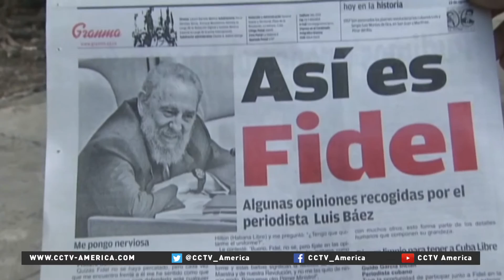Castro remembered in Europe: An iconic culture figure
Fidel Castro spent more time visiting Europe's former Communist East than The West, but he was also an iconic figure for the Left from Lisbon to London. CCTV’s Jack Barton reports.